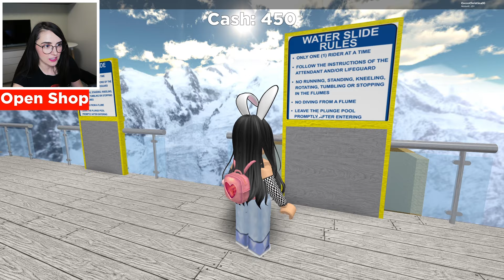OMG!!! CASUTA Din COPAC Si MALL-ul SECRET !!